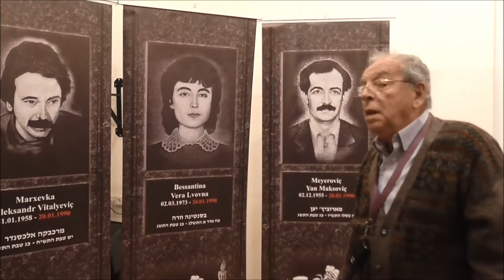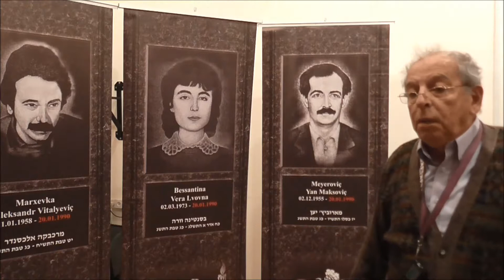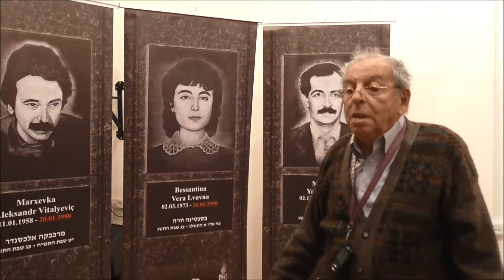Марк Быховский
Марк Быховский дядя Александра Мархевки